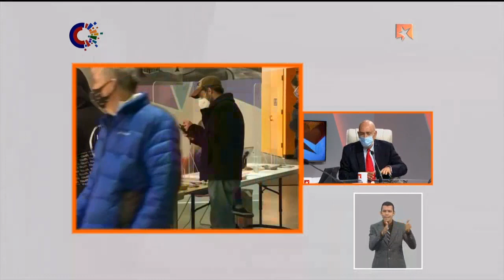Estados Unidos: ¿Por qué hay tanta incertidumbre con el ganador de las elecciones?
El periodista Reinaldo Taladrid analiza cómo se desarrollan las elecciones presidenciales en Estados Unidos, en medio de un contexto atípico.